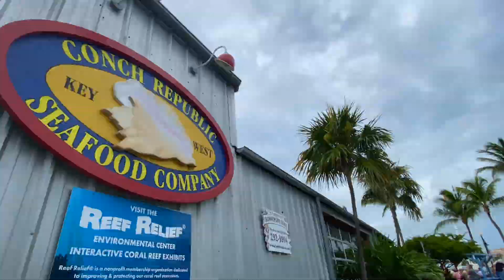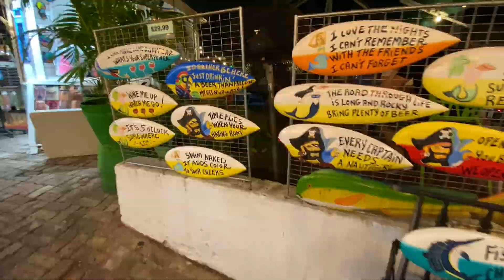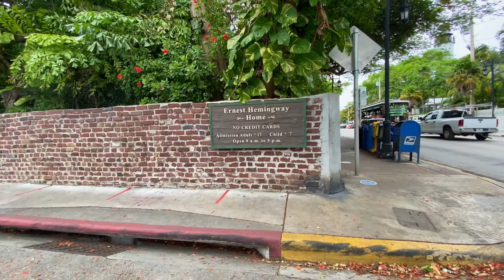FLORIDA 2021 VLOG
Our fun 1 month long work from home/vacation trip to Florida.
Stayed in Hallandale
Visited Key West & Miami